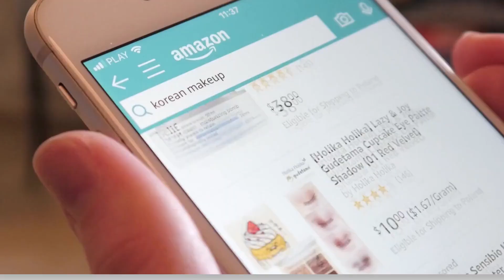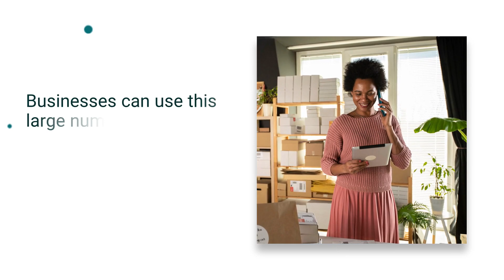Tips for growing multichannel sales on and off Amazon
Selling on Amazon but ready to sell more?  Diversify sales, expand your brand presence and grow GMV quickly by planning and taking the right steps to capture multichannel sales. This video walks you through the steps